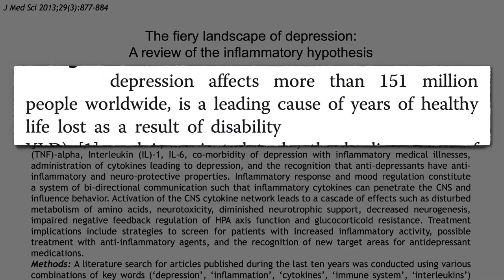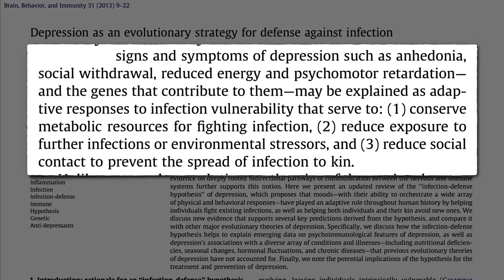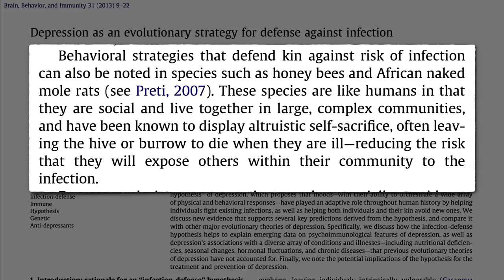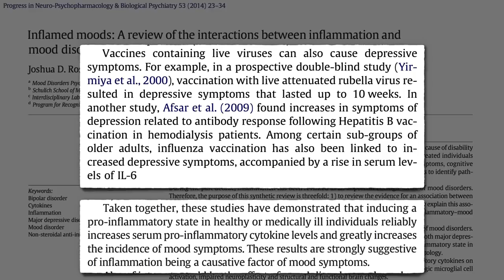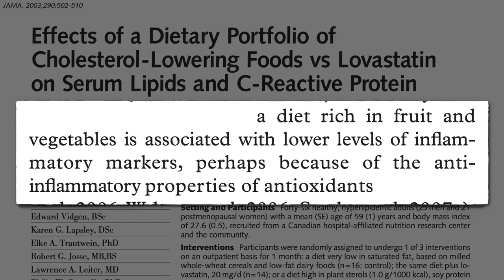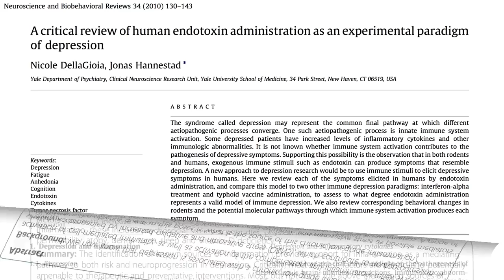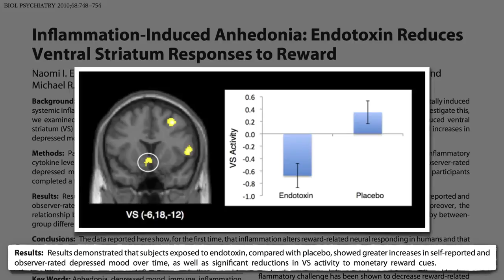Best Diet to deal with Depression?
Does the food you eat have an effect on your mood or make you more likely to be depressed?

Dr Greger argues that if depression can be induced with pro-inflammatory drugs, might an anti-inflammatory diet be effective in preventing and treating mood disorders?

What is an inflammatory diet ? And could it be a cure for depression? Is life just depressing or are you a victim of what you eat?

Endotoxins in animal products cause inflammation and lead to increased depression and lack of interest in your life. So by eliminating or reducing animal products and increasing antioxidants we may be able to treat depression.

or read about the benefits of one of the most powerful antioxidants in this ebook